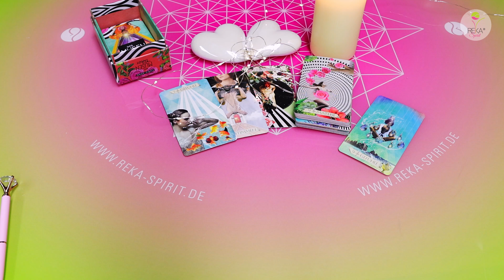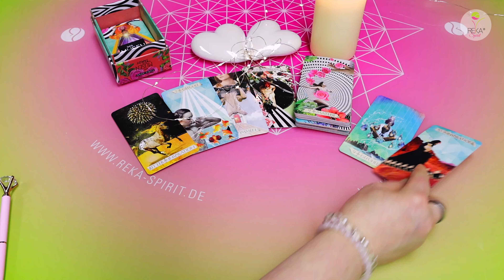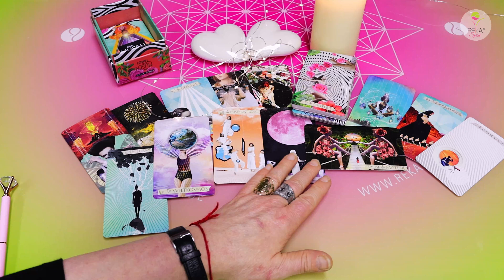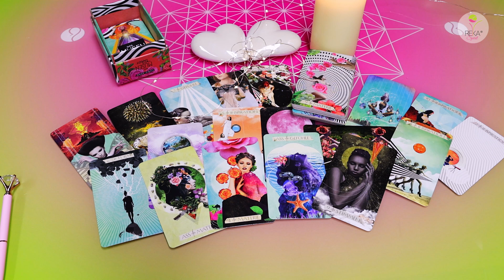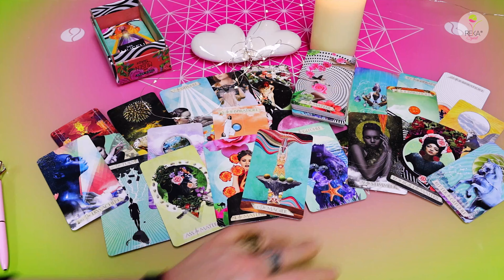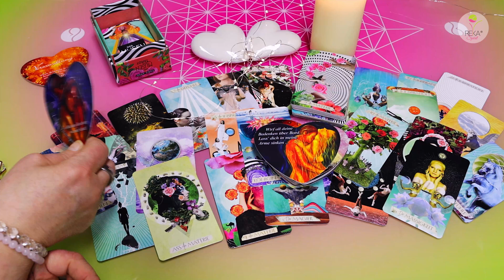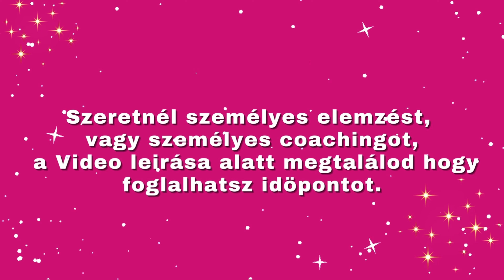Az érzései forgóhintáznak / Portàl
Sziasztok!

Magyar online Reiki 1 tanfolyam

Végre elérkezett az idő, amikor is érezhető az asztrológiai év új energiája. Te is kiahasználhatod a teljes potenciálodat ami benned rejlik. Számos kérdést kaptam a spirituális fejlődéssel kapcsolatban. Most itt az ideje, hogy lépjetek.

2024. április 27-én, 9:00-tól 18:00-ig kerül megrendezésre a Reiki 1 képzésünk.
A Reiki energia gyogyitó energia, nem csak a kliensek szárára, hanem neked is gyógyulást jelent testi és szintén lelki oldalon is.Kényelmesen, otthonról is csatlakozhatsz hozzánk a Zoom Meeting alkalmazáson keresztül. Használd ki ezt a rendkivül remek lehetőséget, és légy részese a magyar Reiki közösségünknek. A képzés elvégzését követően tanúsítványt, vagyis diplomát és számlát adunk.
A tanfolyam kezdése elött kézikönyet amit Email ben elküldök neked.

A fizetés előre történik, PayPalon keresztül.

Nagyon várom, hogy találkozzunk!
Szeretettel,
Valérija

Kedveseim!

Köszönöm, hogy követed a YouTube csatornámat.
Nagyon hálás vagyok, hogy találkoztunk, és nagyon várom, hogy az út egy részét veled járjam.  Szívemböl  segíteni szeretnék neked és a hozzád hasonló embereknek, akik nem látnak kiutat az életükben, vagy életük nehéz szakaszában vannak.

Nagyon sok továbbképzést végeztem spirituális és terápiás területeken.
Edzői koncepciómmal több száz embernek segítettem céljaik elérésében.
Szakmai tudásom és tapasztalatom alátámasztja az egész koncepciót.
Csoportos konceptet terveztem a magyar közösség számára.
Ezt tartalmazza:

Most eljött az idő!
Kidolgoztam egy koncepciót a személyiségfejlesztésedhez egy csoport számára.
Személyes regisztrációról és fizetési lehetőségekről
E-mail címre jeletkezz
A kapcsolatfelvételi űrlapon keresztül
Telefonon Telegram App on keresztül elérhető vagyok

Szeretettel várlak
Valérija Tochtenhagen
Reka Spirit ® UG

Örülök neked 💗
Valérija

Ajánlat

99€

- Blokkoldás
- Családállitás
-Önszeretet, önelfogadás,    önérték növelés
- Celkitüzés

8 hétig kisérlek mint Coach az egyéniség fejlesztésed folyamatán.

4 idöpont van összesen, és az egész idö alatt kisérlek 8 hétig watsapp Support ( tanácsadás ha bizonytalan vagy)

sub_confirmation=1

Valerija Tochtenhagen